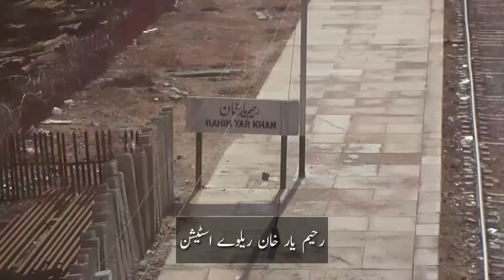28 DN Shalimar Express and idiots sitting in a dangerous place | Desi Logg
Shalimar Express and fools sitting in a dangerous place,